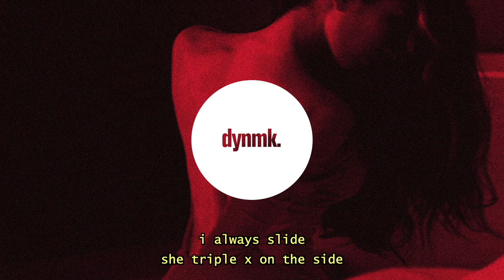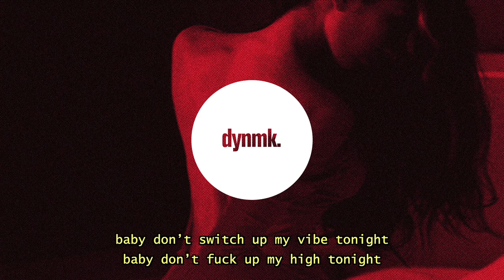Daniel Di Angelo - Ride For Me (Lyrics)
i need somebody on my side tonight.
Daniel Di Angelo - Ride For Me (Lyrics) / Lyrics in the description. 🔊Stream

Daniel Di Angelo - Ride For Me (Lyrics) - Lyrics

somebody to ride for me
just in case i die tonight

just in case i don't make it
i don’t play with that fake shit
fuck with me on the east coast
girl, i stay representin’
i don’t make no mistakes
your body’s insane
i know that you want me
it’s all over your face

i always slide
she triple x on the side
we only fuckin’ with dimes
she's always rolling the dice
i took my demons to south beach
all of this white make your nose bleed
i let your bitch pop an x pill
now she got something to show me

it’s so lit tonight
i might just pull out the ‘rarri and take you to liv tonight
i might just buy you a table, show you how we live tonight
pussy so wet that you need me on top of my game tonight
baby, no trouble, the fame is right
and i’m looking for a freak for you
i could do this all day and once a week for you
i could even let you ride if you need for you
i could even let you slide if you need but
baby don’t switch up my vibe tonight
baby don’t fuck up my high tonight
baby don’t talk to my guys tonight
we all got high as a satellite